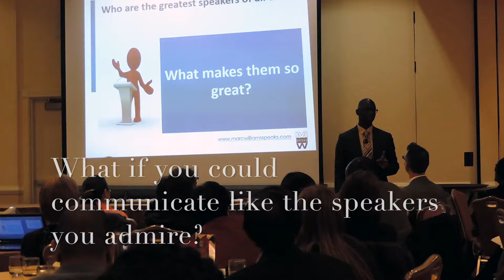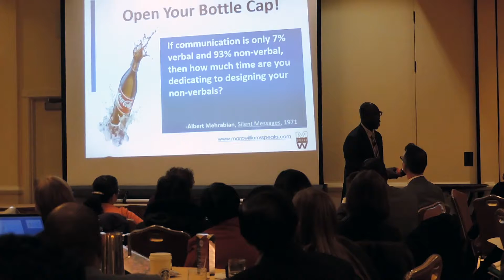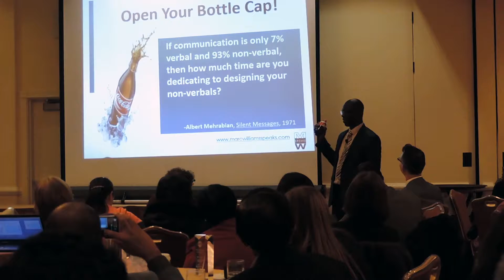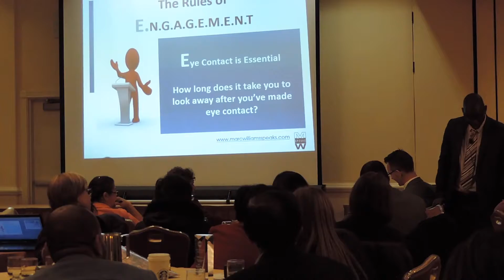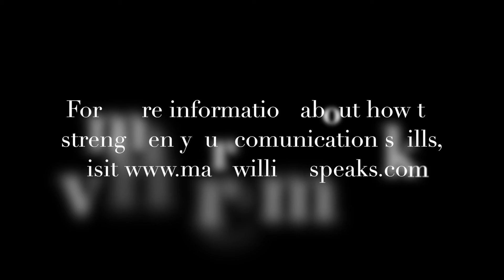The First Rule of Engagement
If you only have an average of 7 seconds to make a good impression and only 9 seconds to hold the attention of the average person, then the way you interact and communicate with other people matters more than you might imagine. Marc Williams shares the first of many tips to help you strengthen your interpersonal communication and self-presentation skills